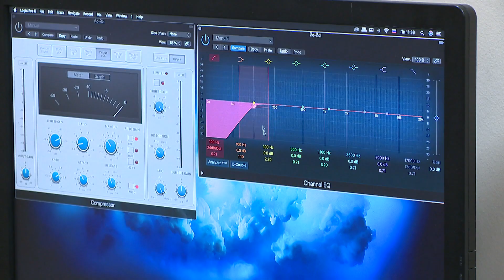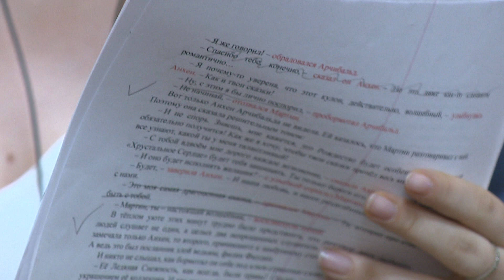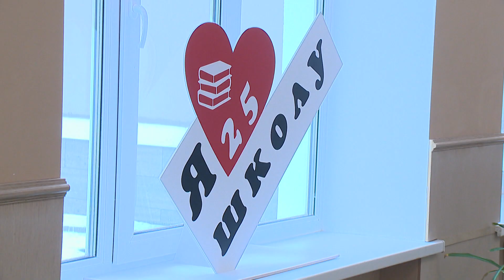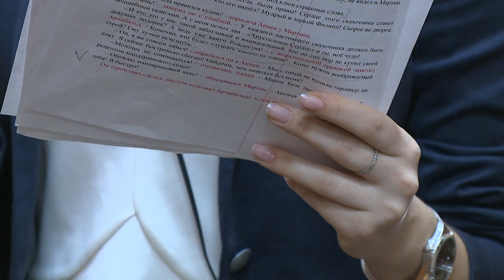Радио спектакль на новогоднюю тему вместо привычного на сцене, а почему бы и нет?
Радио спектакль на новогоднюю тему вместо привычного на сцене, а почему бы и нет? Так решили в 25 Ильинской школе. Раз нет возможности собраться вместе, то поздравят детей через иной формат. Сказано-сделано. Педагог  и ученики выбрали сказку « Холодное сердце» и записывают для дальнейшей трансляции в стенах учебного учреждения.